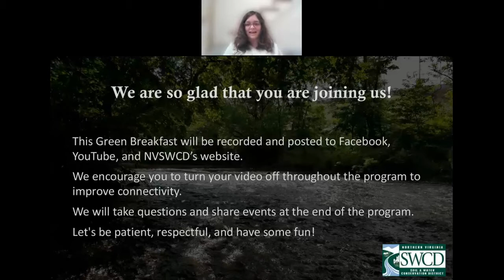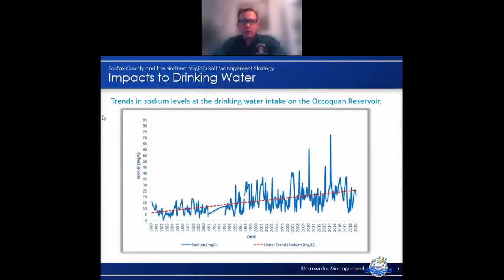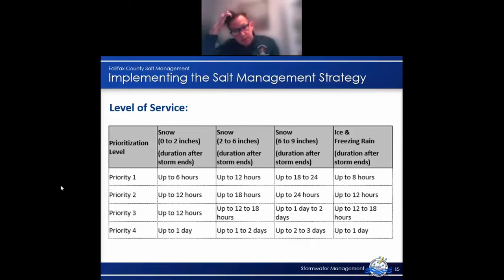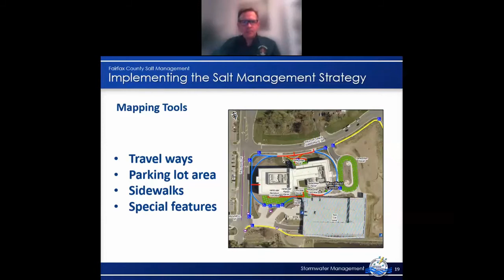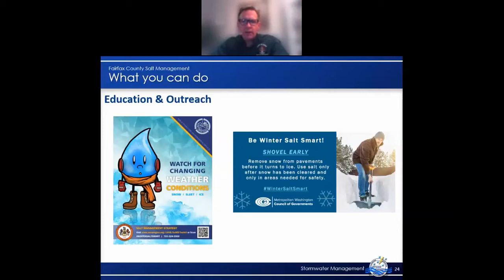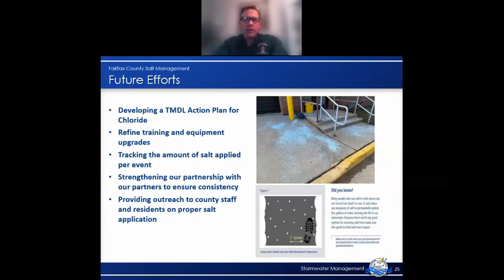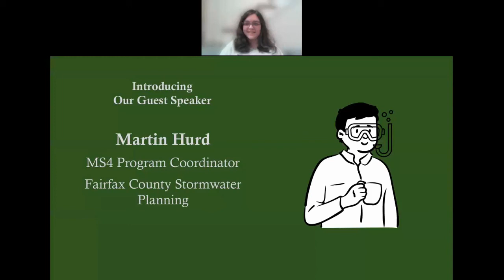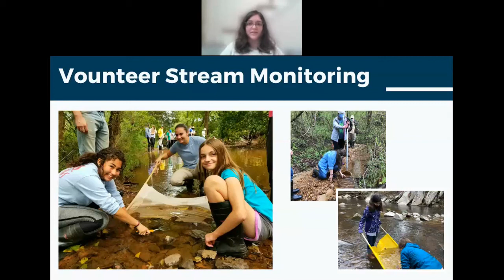Green Breakfast - Fairfax County Salt Management Strategy (March 2022)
Marty Hurd is the MS4 Program Coordinator and leads the MS4 team within the Stormwater Planning Division. He has been with the MS4 team since 2017 and has managed various activities and elements associated with the county’s Phase I permit and Total Maximum Daily Load (TMDL) requirements.  He also served as an Environmental Protection Specialist with the DC Department of the Environment developing the District’s Consolidated TMDL Implementation Plan and other TMDL and MS4 Permit related duties.

In this presentation, Marty Hurd discusses the Fairfax County Salt Management Strategy and relevant program updates.